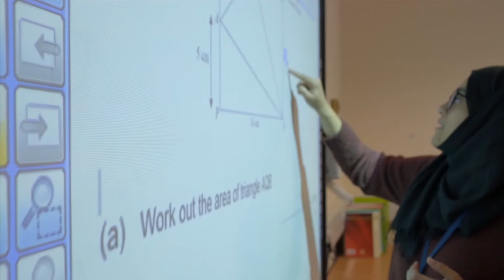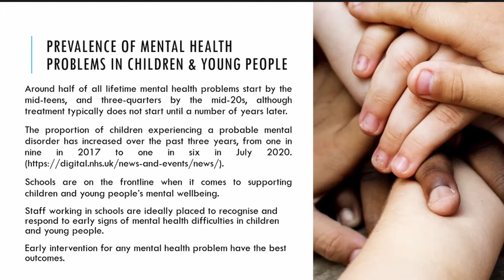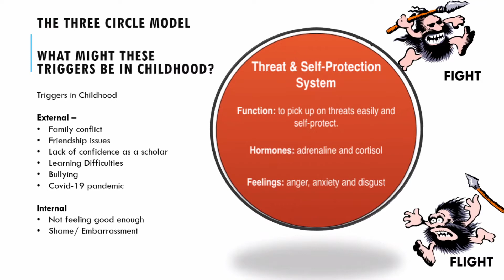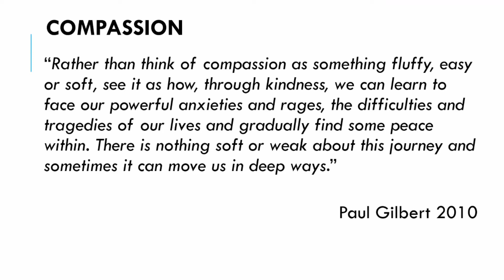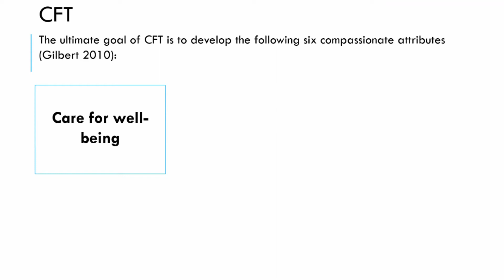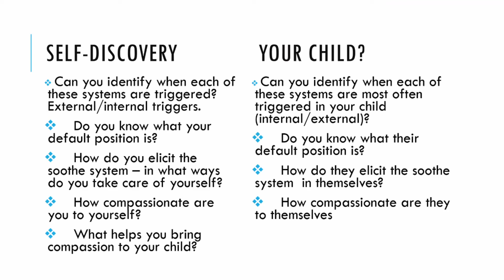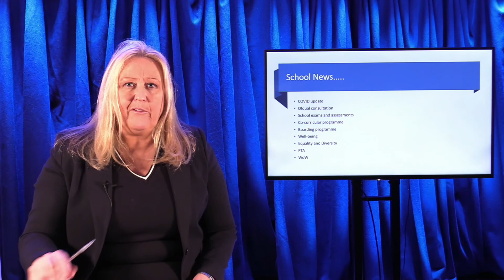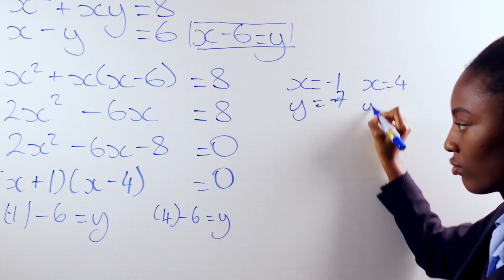LVS Perspectives #15 - Mental Health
Please join me, Christine Cunniffe Principal of LVS Ascot and my guest Dr Kim Freeman, Chartered Clinical Psychologist, who specialises in working with children, young people and their families across a broad range of mental health issues.

Dr Kim has extensive experience working with children and adolescents within both community and inpatient settings.